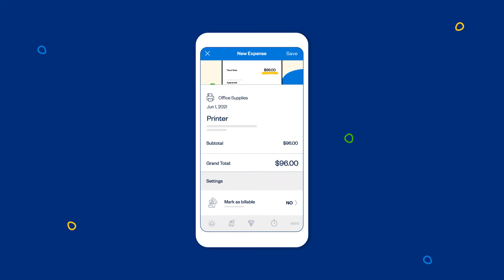How to Scan Receipt Data on FreshBooks | FreshBooks Accounting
Tired of manually tracking your spending? Upload a picture of a receipt and FreshBooks will automatically capture the merchant, totals, and taxes for you. Yep - expense tracking just got a lot easier.

Balancing your books, client relationships, and business isn’t easy. FreshBooks gives you the info and time you need to focus on your big picture—your business, team, and clients.